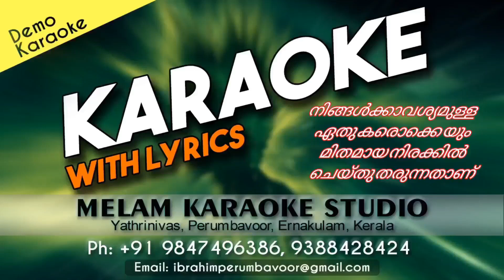SNEHATHIN POO NULLI KARAOKE DEEPASTHAMBAM MAHASCHARYAM